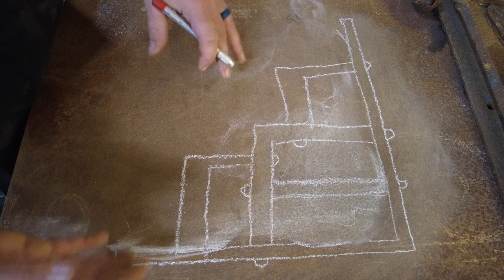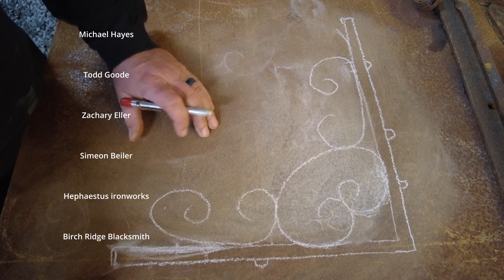The Do's & Don'ts of Scroll Design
Roy shares insight on including hand forged scrolls in blacksmith made ironwork. Creating a nice design for your forged metal scrolls is important!